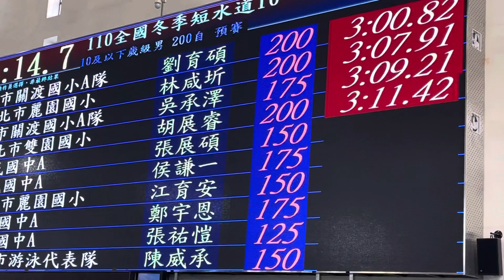2021-12-19 全國冬季短水道，200公尺自由式（小剛）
第九道小剛，3‘09.21